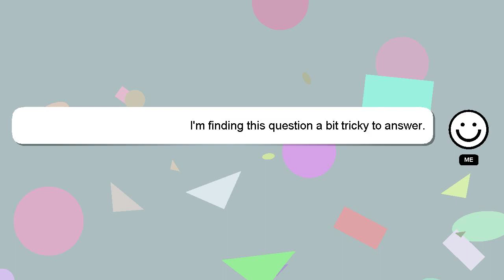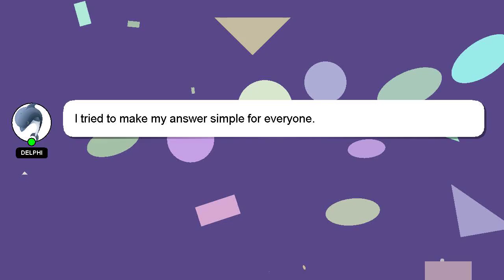NodeJS : Node.js web app chrome memory usage increasing after every reload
usage chrome increasing web NodeJS reload every after : memory app Node.js